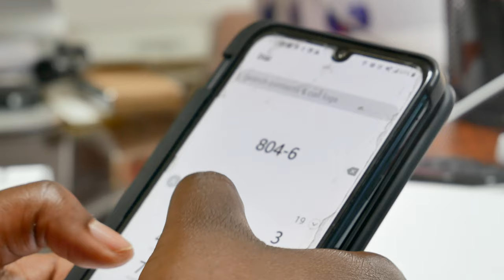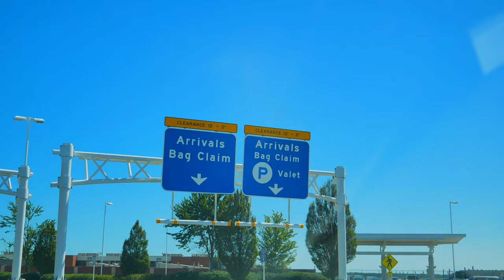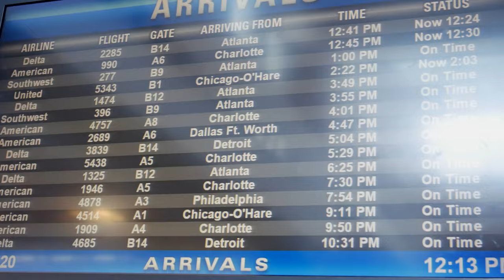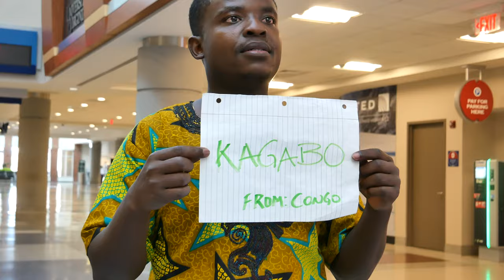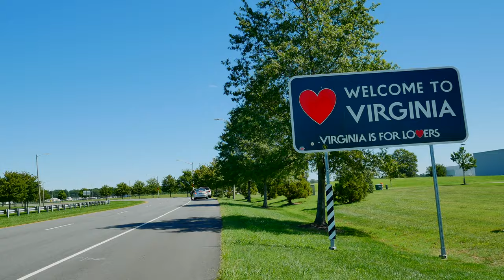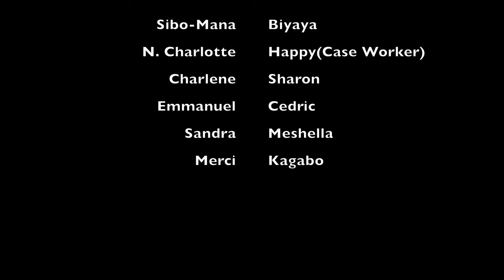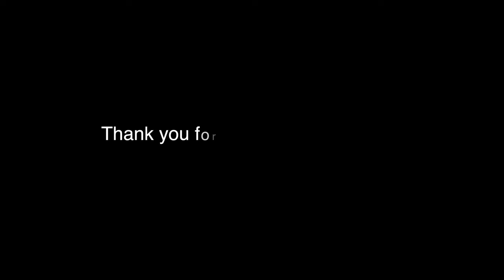Wifate Uk'uri Serie Epid 1- The Messagers Movie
Based on true story on how some Youth Refugees come to the United States of America and they change. So The messengers are here to put some stories that are around and nobody talks about.